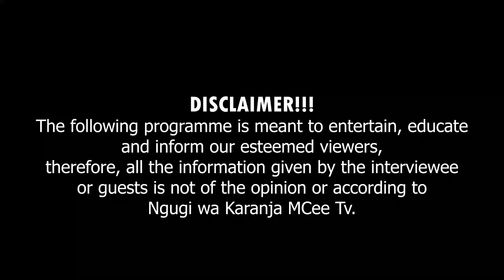Athuri ongai mithia ya nyondo na akorwo he karia meria tikoru | Dr Ignatius Kibe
Inyathio Kibe lessons